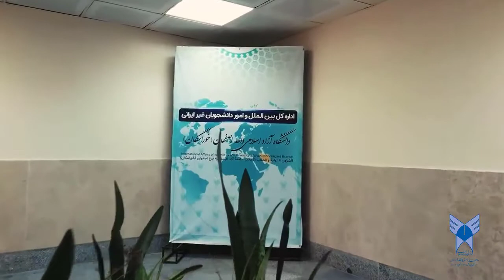کیفیة التواصل مع وحدة الدعم للشوون الدولی لجامعة آزاد اسلامیة اصفهان (خوراسکان)